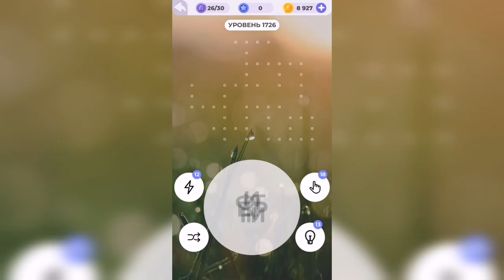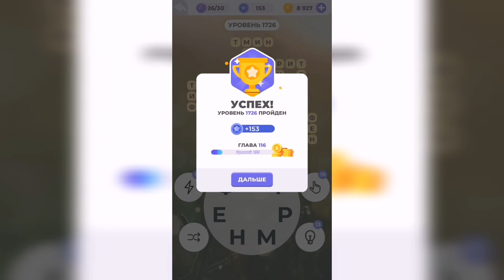Линия слова / Величественные утесы / Уровень 1726